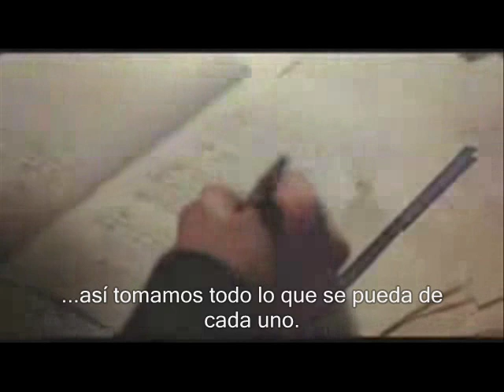Trailer Vidas al límite (Total Eclipse) con subtítulos en español (Rimbaud y Verlaine)